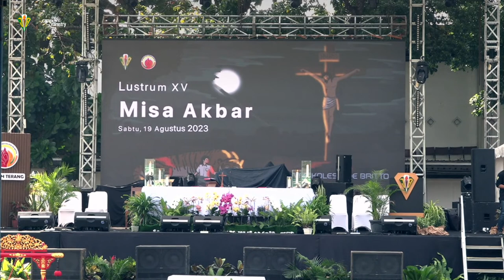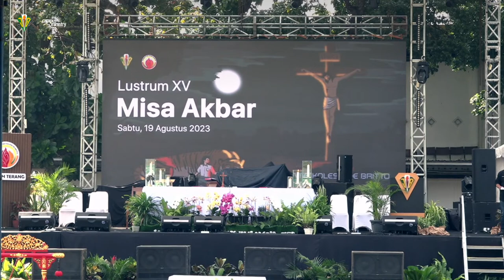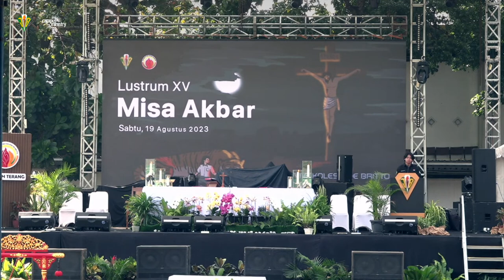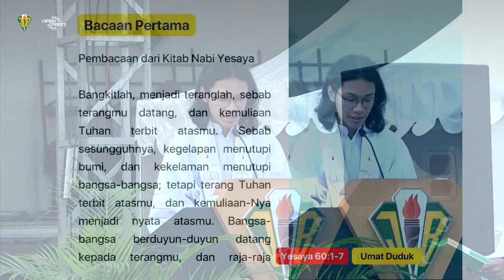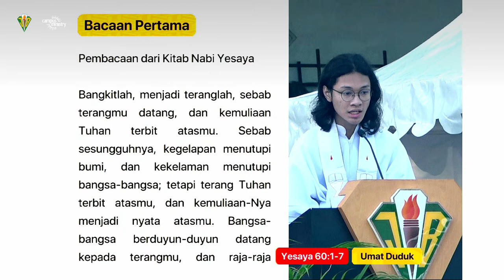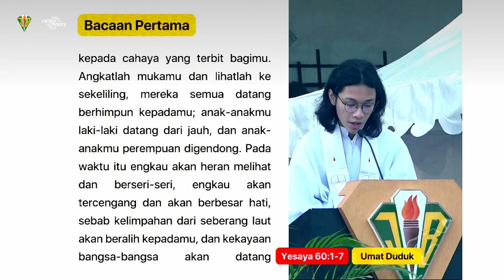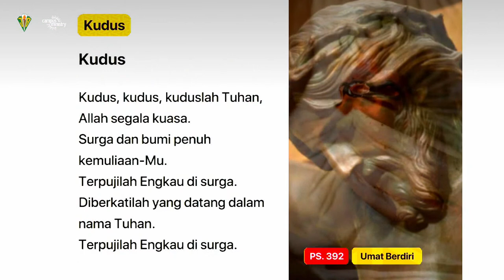Misa Akbar Lustrum XV SMA Kolese De Britto